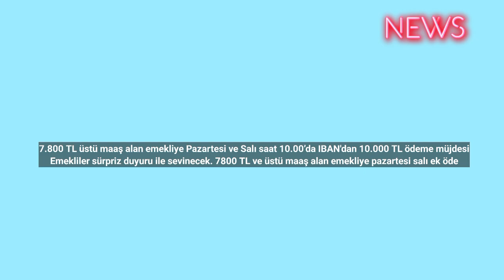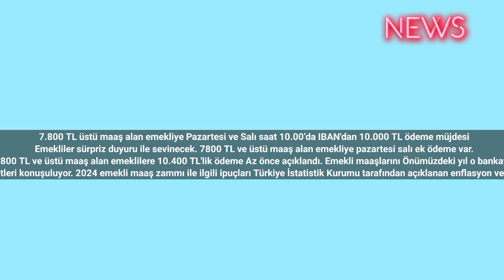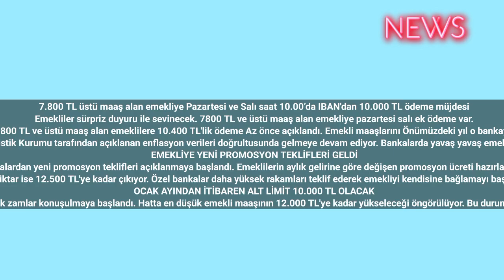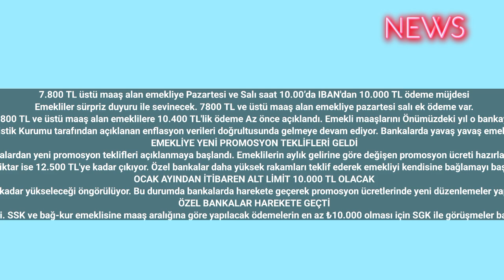7.800 TL üstü maaş alan emekliye Pazartesi ve Salı saat 10.00’da IBAN'dan 10.000 TL ödeme müjdesi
7.800 TL üstü maaş alan emekliye Pazartesi ve Salı saat 10.00’da IBAN'dan 10.000 TL ödeme müjdesi
Emekliler sürpriz duyuru ile sevinecek. 7800 TL ve üstü maaş alan emekliye pazartesi salı ek ödeme var.
Emekliler için 2024 yılı son derece hızlı başlayacak gibi görünüyor. Şimdiden cazip fırsatlar duyurulmaya başlandı. SSK bağ-kur memur emeklisi ve EYT emeklisi için yeni yıl öncesi ilk promosyon müjdesi verildi. 7800 TL ve üstü maaş alan emeklilere 10.400 TL'lik ödeme Az önce açıklandı. Emekli maaşlarını Önümüzdeki yıl o bankaya Taşıyan emekliler adeta paraya para demeyecek. Emekli maaşı alanlara verilecek olan yeni promosyon desteğine ek olarak Ocak 2024 zamları ile ilgili de ipuçları var. İşte emekliye yeni müjdelerin yeni detayları…
Emekliler 2024 ocak emekli maaşı zammı için beklentisine devam ediyor. Bir yandan emekli maaşlarına yapılacak olan zamlar Gündem olurken bir yandan da bankaların vereceği emekli promosyon ücretleri konuşuluyor. 2024 emekli maaş zammı ile ilgili ipuçları Türkiye İstatistik Kurumu tarafından açıklanan enflasyon verileri doğrultusunda gelmeye devam ediyor. Bankalarda yavaş yavaş emekli maaşı promosyonları ile ilgili yeni açıklamalar yapmaya başladı. SSK ve bağ-kur emeklisinin yüzü 2024 yılında gülecek. Çünkü emekliler için dev promosyon fırsatları geliyor. Adeta promosyonları roket takan bankalar taban promosyon miktarını 10.000 TL'ye kadar çıkarıyor.
EMEKLİYE YENİ PROMOSYON TEKLİFLERİ GELDİ
Emeklilere maaş zammı için yavaş yavaş rakamlar konuşulmaya başlarken bankalarda güncelleme yapıyor. Emekli müşterilerini cezbetmek ve maaş müşterisi yapmak isteyen bankalardan yeni promosyon teklifleri açıklanmaya başlandı. Emeklilerin aylık gelirine göre değişen promosyon ücreti hazırlayan bankalarda Yeni yıldan itibaren promosyon ücretleri 10.000 TL'den başlayacak gibi görünüyor. Bankaların güncel promosyon ücretleri de yine emekliyi cezbedecek kadar yüksek.
Şu anda emeklilere verilen taban promosyon miktarı 7500 TL'den başlıyor ve üst miktar ise 12.500 TL'ye kadar çıkıyor. Özel bankalar daha yüksek rakamları teklif ederek emekliyi kendisine bağlamayı başardı. Kamu bankalarında ise promosyon miktarı 3000 TL ile 5000 TL arasında kaldı.
OCAK AYINDAN İTİBAREN ALT LİMİT 10.000 TL OLACAK
Emekliye Ocak zammı bankaları da harekete geçirdi. Ocak ayında emekli maaşlarına yüksek zamlar konuşulmaya başlandı. Hatta en düşük emekli maaşının 12.000 TL'ye kadar yükseleceği öngörülüyor. Bu durumda bankalarda harekete geçerek promosyon ücretlerinde yeni düzenlemeler yapmaya başladı. Gelen son dakika bilgisine göre bankaların ocak ayından itibaren emekliye sunacağı yeni promosyon 10.000 TL'den başlayacak 20.000 TL'ye kadar çıkacak.
ÖZEL BANKALAR HAREKETE GEÇTİ
Emekliye yüksek promosyon teklifleri için özel bankalar şimdiden harekete geçti. SSK ve bağ-kur emeklisine maaş aralığına göre yapılacak ödemelerin en az ₺10.000 olması için SGK ile görüşmeler başladı. Ocak ayından itibaren yeni rakamlarında peş peşe duyurulması bekleniyor.